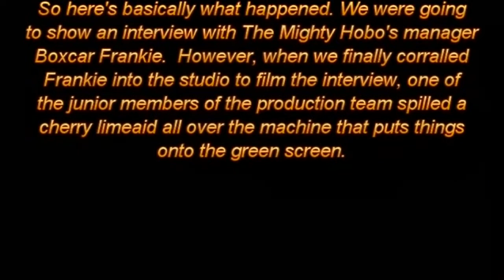RCH: Road To HoboMania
In this special retrospective episode of Red Card Headbutt Wrestling, we chronicle the Road to HoboMania, which culminated in the main event chain match between J.C. Dykes and The Mighty Hobo.  The Hobo Camp Title is on the line!